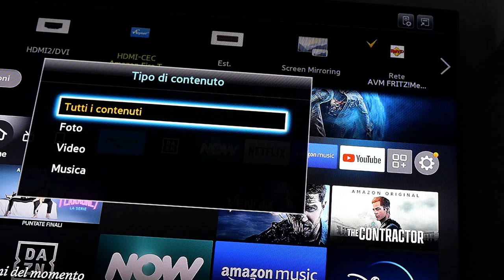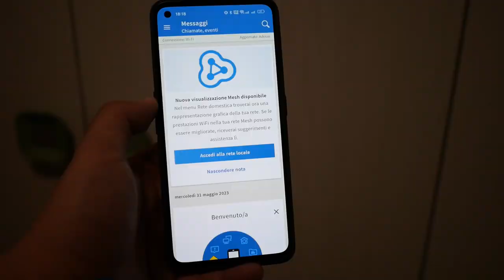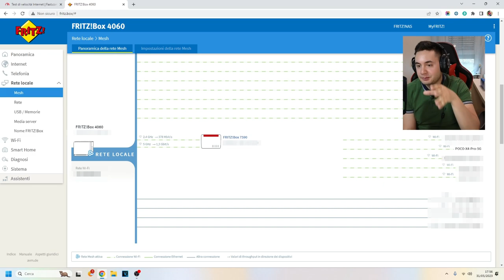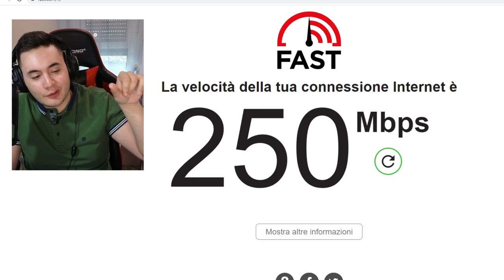Recensione FRITZ!Box 4060 con WI-FI 6 - Il Miglior ROUTER 2023!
Questo è il miglior router sul mercato! Perfetto per chi ha una FTTH, FTTC o qualsiasi altra connessione. Puoi trovarlo qui:
👉 FRITZ!Box 4060
🔴 FRITZ!Repeater 600
🔴 FRITZ!Repeater 1200AX
🔴 FRITZ!Repeater 6000

FRITZ!Box 4060 è uno dei migliori router sul mercato.  È compatibile con modem DSL, Fibra Ottica e FWA. Puoi usarlo anche come centro multimediale grazie a una funzione NAS integrata, oltre ad avere anche un centralino telefonico con base DECT e un controllo per i dispositivi Smart Home FRITZ!.

Il FRITZ!Box 4060 utilizza la rete Wi-Fi Mesh per garantire accesso continuo ai media in tutta la casa, ottimizzando la velocità e lo scambio di dati tra i dispositivi wireless. Ciò consente di godere di una navigazione veloce, video di alta qualità e una migliore esperienza di gioco.

Indice
00:00 Presentazione FRITZ!Box 4060
00:38 Unboxing
1:39 Come collegare Fritzbox 4060
02:45 Principali caratteristiche
04:12 Funzione NAS
05:23 Interfaccia web
06:51 Speedtest Wifi 5 e 6
08:12 Repeater Wifi Mesh
09:36 Conclusioni